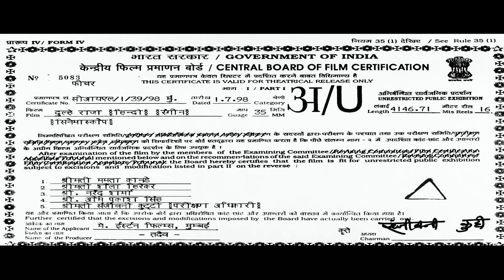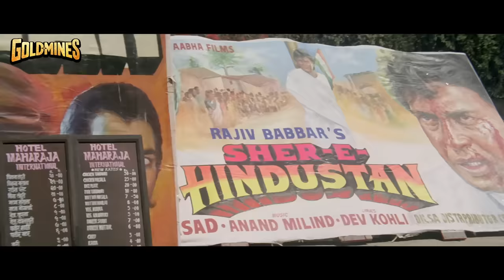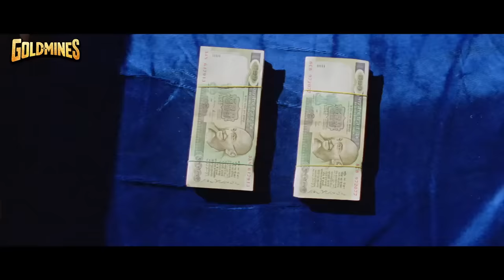Dulhe Raja (HD)- बॉलीवुड की ब्लॉकबस्टर कॉमेडी मूवी| Govinda, Kader Khan, Raveena Tandon| दूल्हे राजा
When K K Singhania finds out that Raja has started a small restaurant right next to his luxurious hotel, he tries to thwart the business. To make matters worse, his daughter decides to marry Raja.

Movie:- Dulhe Raja (1998) | दूल्हे राजा
Starcast:- Govinda, Kader Khan, Raveena Tandon, Prem Chopra, Johnny Lever
Directed & Produced by:- Harmesh Malhotra